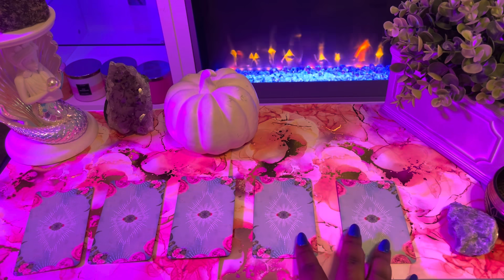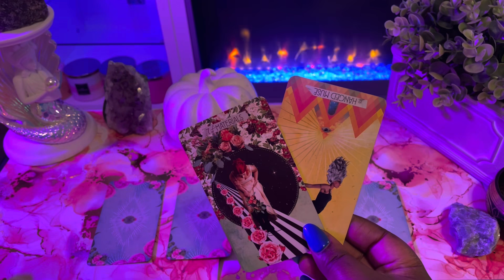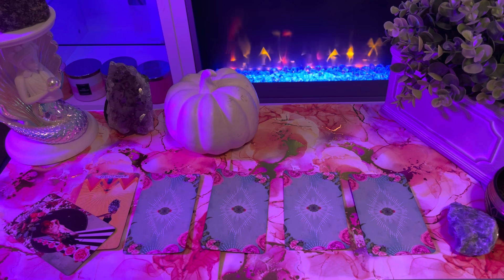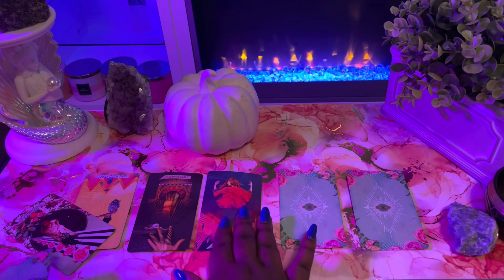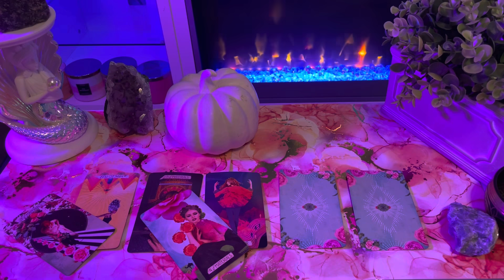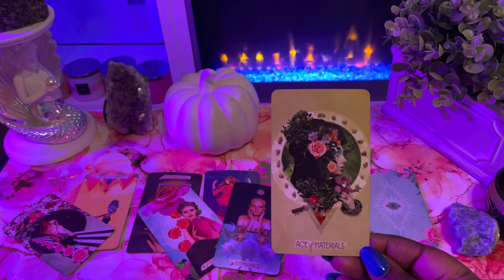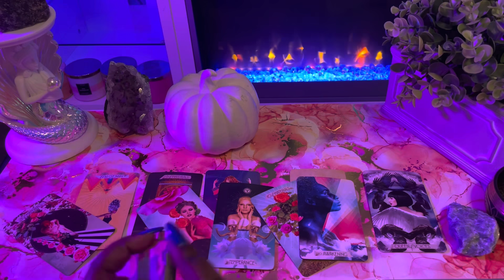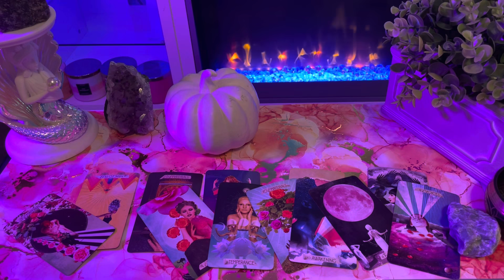Capricorn ♑️ The NEXT 48 HOURS (September 11-13)Tarot Card Reading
This is a tarot card reading for the zodiac sign Capricorn. this channel is about making tarot easy to understand and to navigate in life via the tarot.

My Favorite Tarot/Oracle Decks:
 Arcanum tarot
Butterfly Oracle Cards
 Mystic Mondays
Smith Waite Tarot Deck
 Prism Tarot